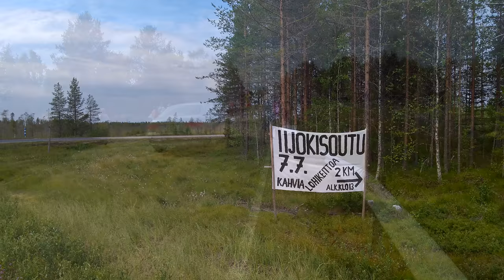Iijokisoutu 2018 ja Kipinän kyläjuhla - rakkaudesta Iijokeen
Tämä video on kuvattu Kipinässä Pudasjärvellä Iijokisoudun päätösjuhlassa lauantaina 7.7.2018. Kuvauspaikkana  Iijoen Vuormankosken ranta.

"Iijokisoutu® on Vesistöteko!

Kiitos teille kaikki soutajat, melojat, Iijokivarren kyläläiset, asiantuntijapuhujat ja poliitikot, jotka olette 35 vuoden ajan tulleet kanssamme suojelemaan puolustamaan suomalaista jokiluontoa. Ja kaikki äänestäjät, jotka nostitte meidät 100 suomalaista vesistötekoa äänestyksen kärkeen. Rakkaudesta Iijokeen!

"Vesi ei ole tavallinen kaupallinen tuote, vaan pikemminkin perintö, jota on sellaisena suojeltava, puolustettava ja kunnioitettava"
- EU:n vesipuitedirektiivin 1. kohta
Vieraile soudun Facebook-sivulla ja liity soudun ryhmään!

Iijoki on valittu yhdeksi juhlavuoden 2017 100 luontohelmeä -kohteista."

Videon kuvaus Mika, Sami ja Sirpa Korhonen. Lisäksi kiitos Miika Valkamalle joka kuvasi veneestä videolla näkyvän kosken laskemisen.

Jos alkuperäisiä videoita tarvii niin:

matti.mikael.korhonen (miukumerkki) gmail piste com.

Ja veneestä kuvatun pätkän osalta:

Valkamamiika (ja loppuosa sama kuin yllä olevassa osoitteessa).